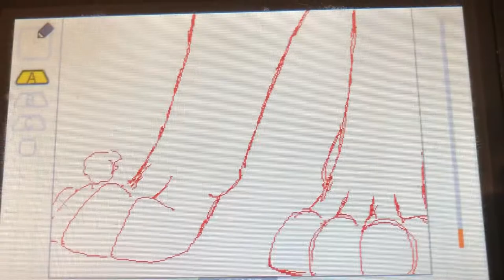Updog: Useless WIP 4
I’m deceased— Tho it’s coming along well. But, nowhere near done. I still need backgrounds, some sketches/lip sync drafts, lineart, and then coloring of the lineart (which is much easier now than on the DSi, to be fair). Vulcan is looking good tho 👀